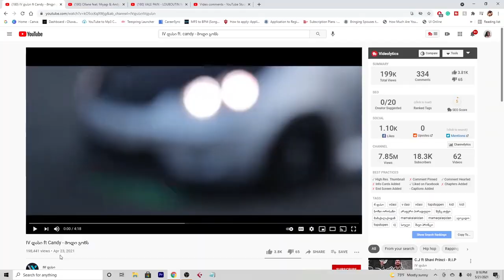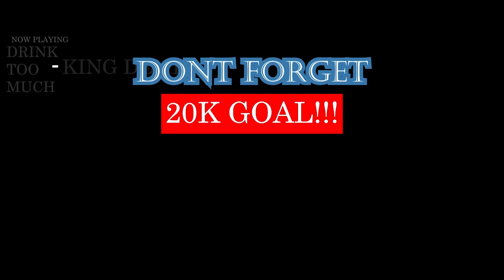IV დასი ft. Candy - მოდი გონს | GEORGIAN RAP REACTION